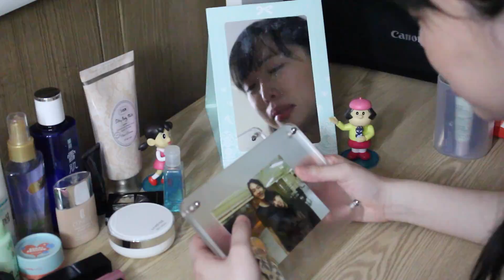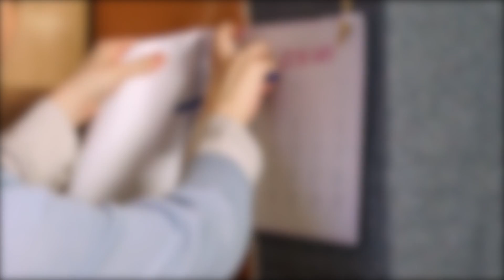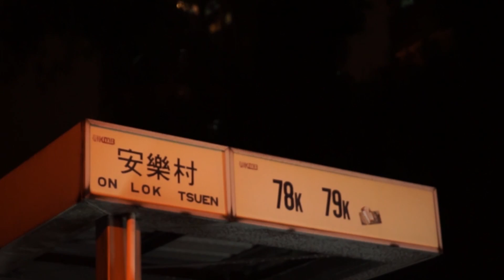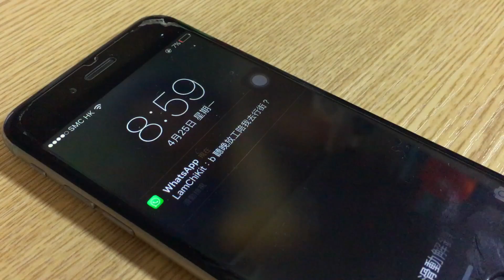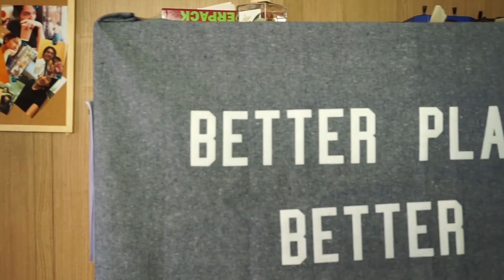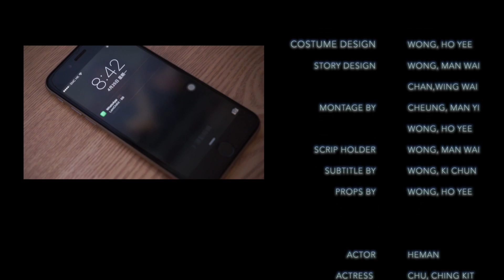《緣來說婚》Say Marry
The drama video from Hong Kong Baptist University University, Media and Social Communication, MSCN-3055 Drama Video

Director: Tiffany, Cheung Man Yi(15909050)
Producer: Humphrey, Wong Ki Chun (15908917)
Art Director: Hoey, Wong Ho Yee(15909026)
Camera Man: Keith, Lee Tsz Leung(15908526)
Script Writer: Yellow. Wong Man Wai (15909220)
Katie, Chan Wing Wai (15908895)